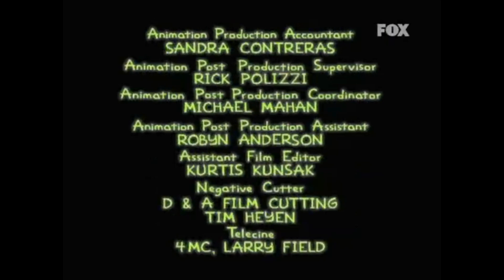Los Simpson La Casita Del Horror X: La Historia Contada Mas o Menos Asi